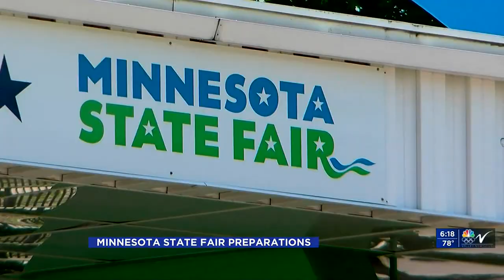600PM News June 1 Part 2